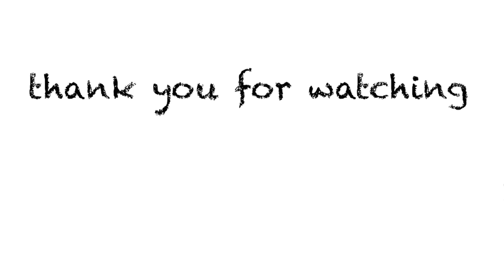SKE48のおしりんちゃんと釣り対決！釣り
今回コラボしてくれた
SKE48のおしりんちゃんのチャンネルはこちら！

ゲーム実況チャンネルとして1ヶ月やってみて、

2013年11月29日ピコ太郎姉妹ユニットChubbiness(チャビネス)として芸能界デビュー
2019年3月9日Chubbinessメンバー全員卒業とともにソロ活動開始
釣りが好きで１２代目アングラーズアイドルとして釣りPR活動中
【レギュラー】